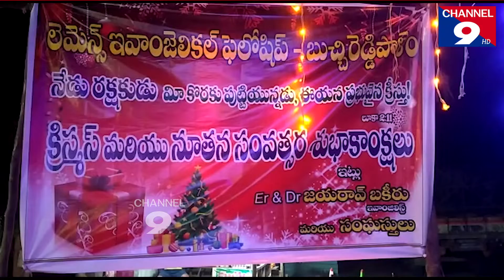Pre-Christmas Celebrations at Lemons Evangelical Fellowship Church@Channel9hd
లేమెన్స్ ఇవాంజెలికల్ ఫెలోషిప్ చర్చిలో ప్రీ క్రిస్మస్ వేడుకలు @Channel9hd